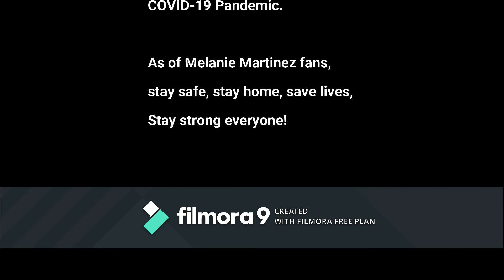Melanie Martinez June 2020 Concert in Toronto is Cancelled due to COVID-19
Stay home, stay safe, save lives, stay strong to all Melanie Martinez fans, including myself. At least I went K-9 concert last year tho.